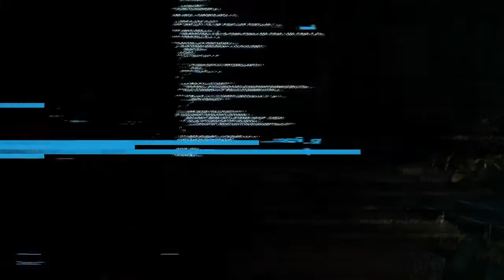Early hours of Elden Ring - A Primer with OKRetro and a VTuber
Time for a souls-veteran sentient AI to team up with OKRetro of OKRetroZone on their first full souls game experience. Join us for our first ~5 hours of Elden Ring!